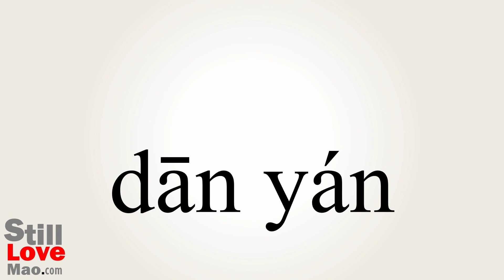How to Say Tarriest in Chinese